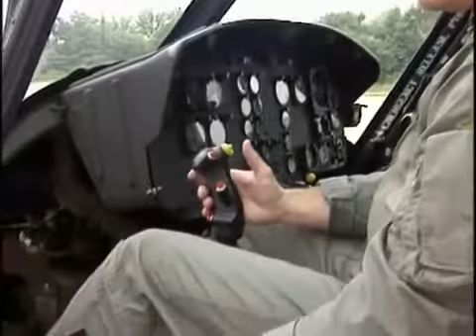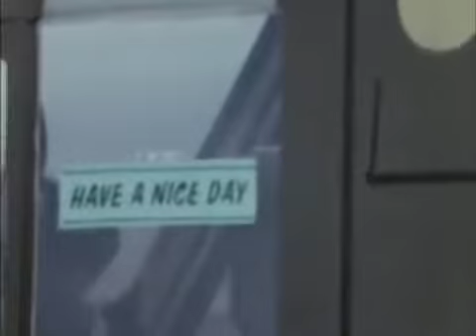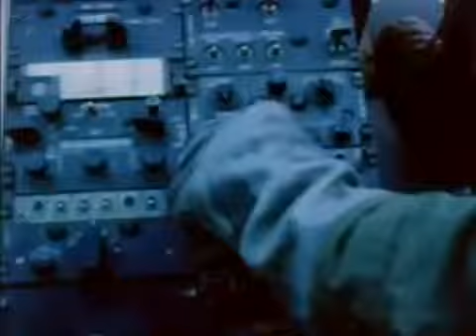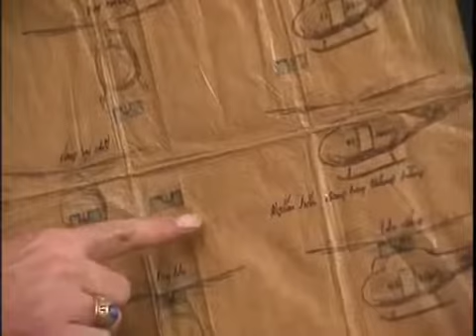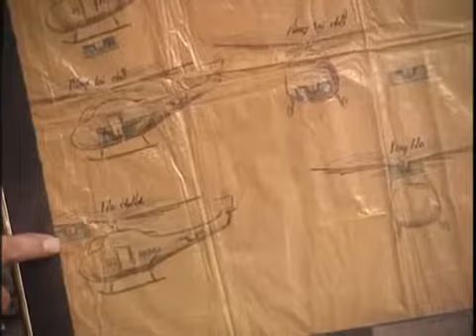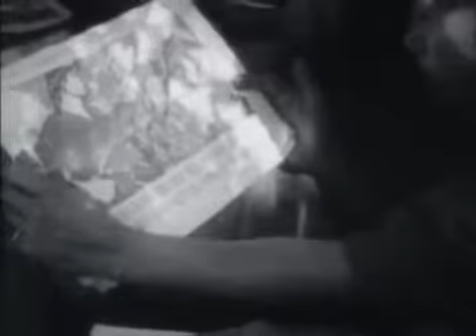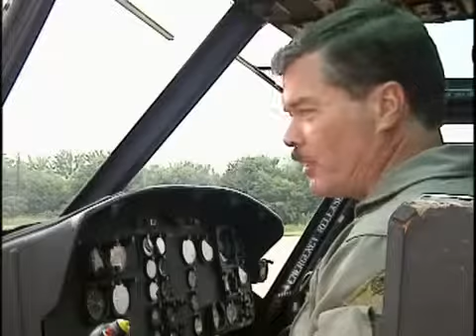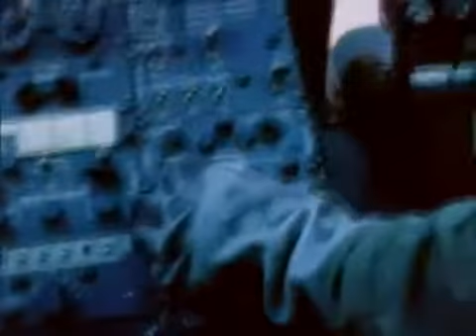Wings Over Vietnam - The Missions 3/5 Landing Zone Vietnam